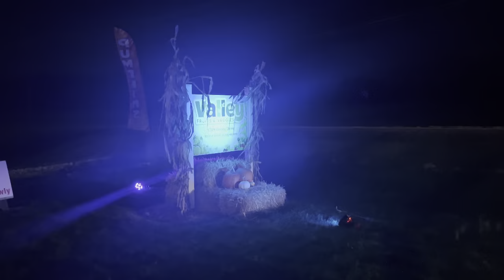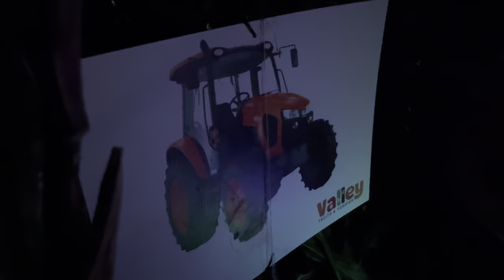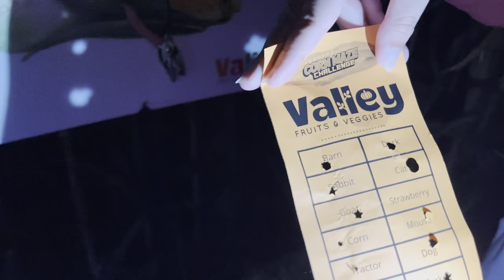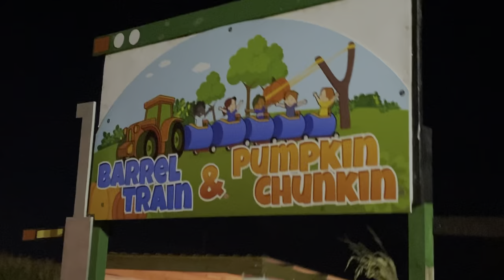Corn maze challenge at Velley fruits and veggies 🥗 farm on Halloween 🎃 at nighttime feel scary 🌽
Core maze challenge at Velley fruits and veggies 🥗 farm on Halloween 🎃 at nighttime feel scary in 🌽